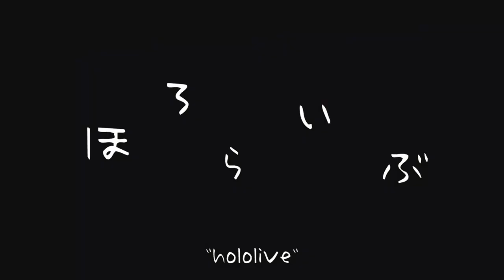"hololive" - Little Black Rail (Official Music Video)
⸙ Hello Everyone! ⸙

I wrote this one back in Summer of 2021, with the original MV being created for her 1st Anniversary celebration back then. However, I decided that in order to give it a proper Spotify release as my debut single, I'd have the video and music go through a little revival! This revival is, of course, in honor of 尾丸ポルカ生誕祭2024 which is when the single went live !

This song was really meant to be a sort of commentary on, as well as a POV from within, the para-social relationship of becoming infatuated with a live-streamer. Sort of like the movie HER but with a Vtuber instead of an AI. Thematically, it walks the line between understanding that the 'relationship' and 'love' expressed in the song are essentially meaningless and nonexistent. At the same time, it also drives itself forward via a feedback loop of misplaced loneliness and borderline obsession.

[LYRICS]
All you really are to me, is a reflection on the screen.
So why does it get to me, when that's all you really are?
You see, I can't take it down that easily, I wish that I could,
But I think about you more than I should.
Uh-huh, oh yeah!
And now I know just where to go but I don't think that I should

Y'know that all you really are to me, is a reflection on the screen.
All you really are to me, is 2D, baby.
But I don't mind ya see, I'm encaptured, by the way you are.
And when my head's stuck and filling with tar,
You guide that way back to the stars,
Oh y'know it's not far.

(All you ever are to me, reflections on the screen.
All you ever really are, to me, babe.)

(Yet, I am in, love with you, and)

Aishiteru, oh, I love you...!